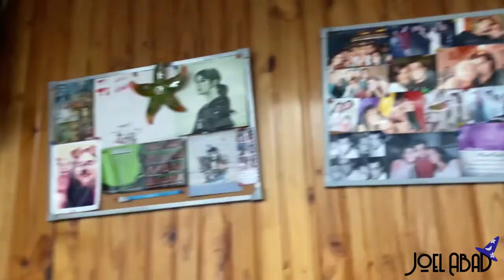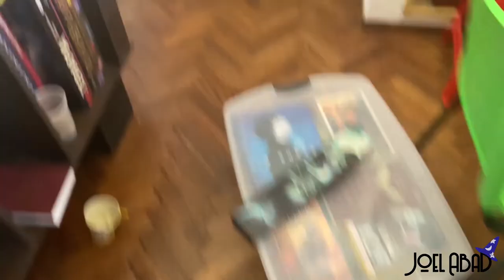MI MUDANZA - ME VOY DE BUENOS AIRES?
Nueva semana, nuevo video, nuevo JOELMOMENT :)